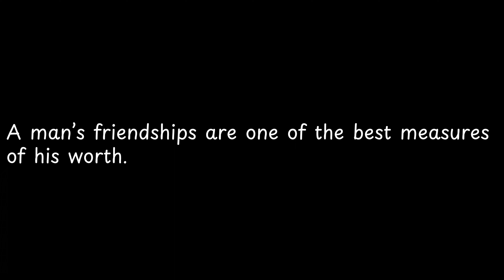A man’s friendships are one of